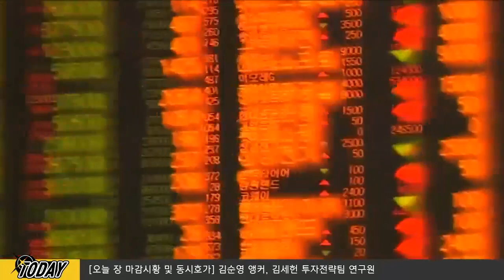아직도 경계감이 남아있는 증시, 오늘밤 체크포인트는? (내일장전략.주식투자 / 20.05.28)​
미국 GDP성장률 수정치 발표 및 내용에 주목(뉴욕 연은 총재 등)
코스트코, 세일즈포스 등 실적 발표 점검​

「구독」과 「좋아요」 눌러주세요~